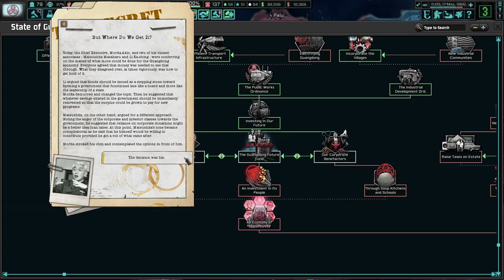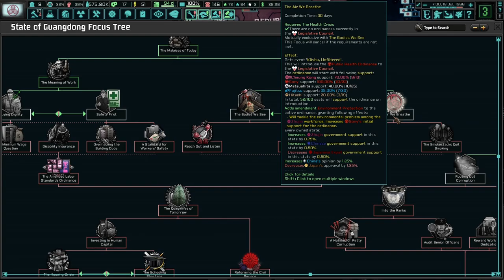Hitachi Needs To Burn! TNO: Last Days Of Europe, Guandong (Sony) #7